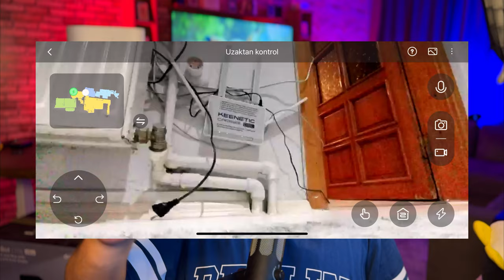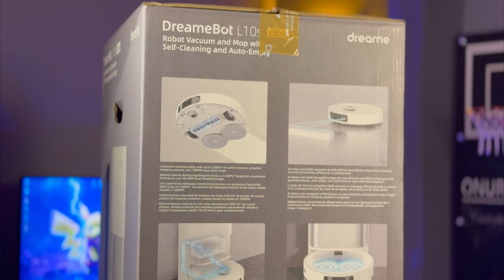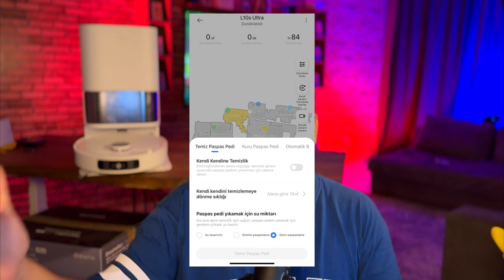BÜTÜN HERŞEYİ KENDİ YAPIYOR Dreame L10S Ultra Robot Süpürge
Dreame L10S ultra robot süpürgenin incelemesini kullanıcı deneyimlerimi sizlerle paylaştım. Kendinden istasyonuyla tüm işleri kendi yapıyor